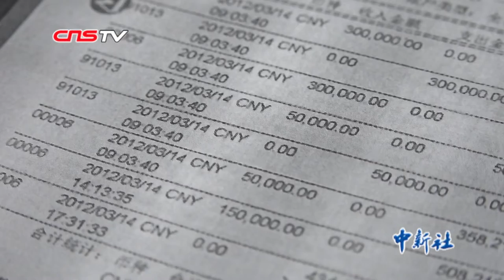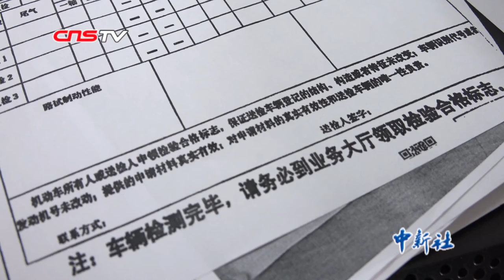44万买的奔驰车，轱辘竟然是反的？车主起诉维权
44万元买来的奔驰新车，3年后突然发现左前轮内外装反了，仔细一瞧，轮胎型号也不对。与4S店沟通未达成一致，车主遂将其告上法庭。12月17日，北京丰台法院开庭审理这一案件。

原告表示，3年中，驾驶该车时明显感觉油耗高且有异响，但基于对品牌的信任没有怀疑过汽车质量，也从未更换过轮胎、轮毂。被告在销售时隐瞒该车存在轮胎、轮毂更换的事实，是故意欺诈的行为。目前该车由于年检未过无法上路，原告提出，依据消费者权益保护法，被告应当进行赔偿。